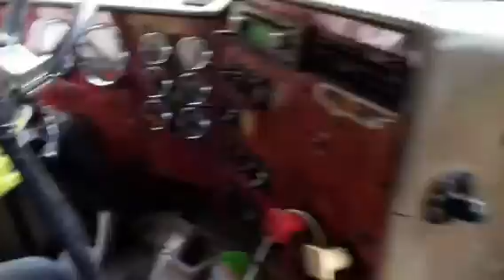Coolie jay with the bad ism 9200 eagle a k a rusty money $$ coming from marl pit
9200 eagle dump truck powered Cummins ism 10 speed  bad machine :: driver coolie jay  :: engine ism  :: transmission 10 speed ::  truck brand  international 9200